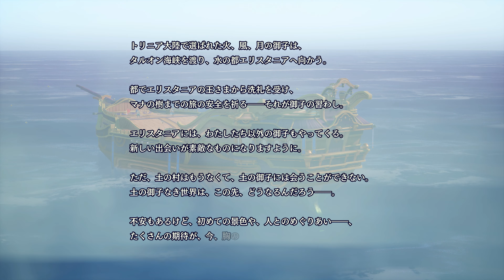【聖剣伝説 VISIONS of MANA】1章 サボテン君の登場～クラーケン戦 (ハード) ストーリー攻略【ヴィジョンズ オブ マナ】【4K高画質】※ネタバレあり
聖剣伝説VoM ヴィジョンズ オブ マナのストーリーを難易度ハードで攻略するプレイ動画です「一章：ボス戦 クラーケン、サボテン君の登場」 (PS5版 4K画質優先モード)

■ストーリー・イベントシーン

タイトル　　：聖剣伝説 ヴィジョンズ オブ マナ (VISIONS of MANA)
発売日　　　：2024年8月29日(金) ※Steam版 2024年8月30日(土)
ジャンル　　：アクションRPG
価格　　　　：通常版 8,778円(税込)、デジタルデラックスエディション 12,100円(税込)
対応機種　　：PlayStation5／PlayStation4／Steam／Xbox Series X|S／Windows
CERO　　  　：B (12歳以上対象)

ⒸSQUARE ENIX